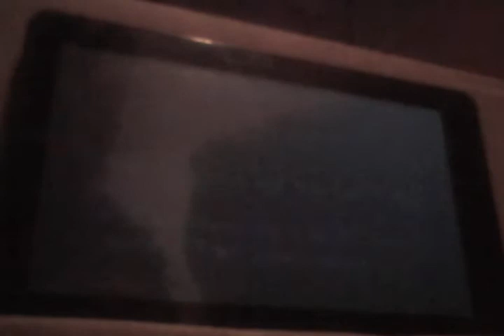Realize George Reaction: SML Movie Bowser Junior Meets Santa Claus! Part 4